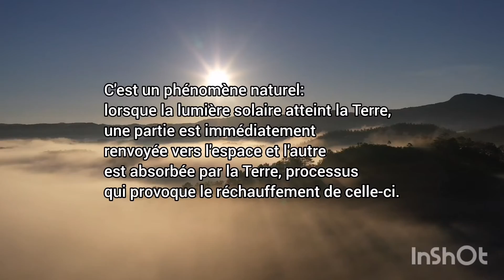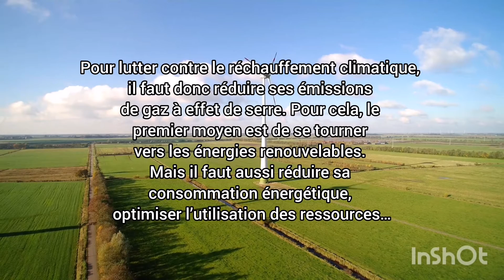Le réchauffement climatique par Inès A